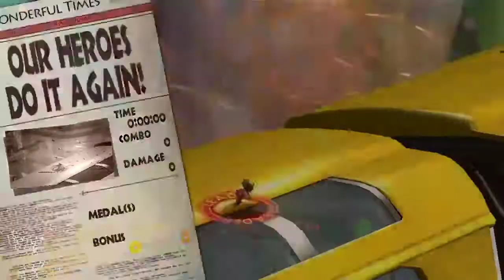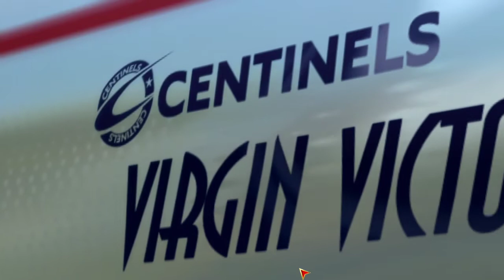The Wonderful 101 Remastered